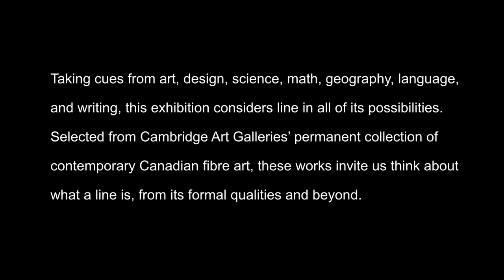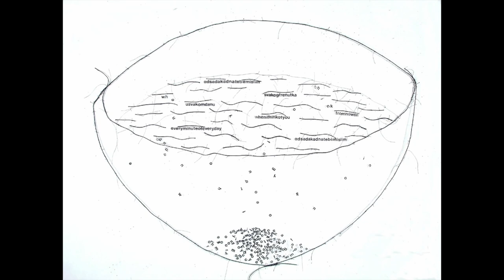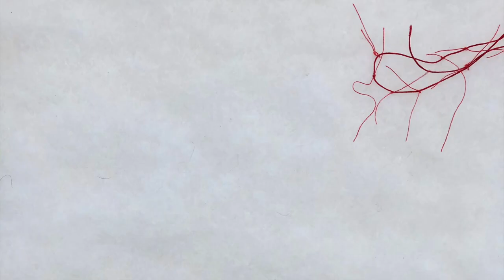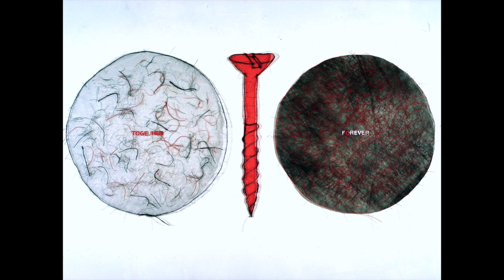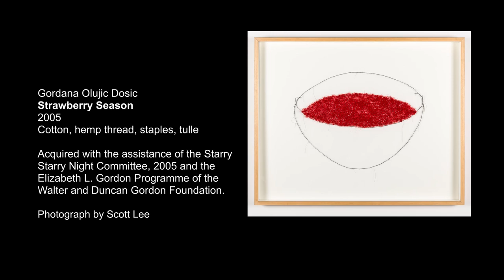Gordana Olujic Dosic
In connection with the Fall 2021 Queen's Square exhibition "How It All Starts," Gordana Olujic Dosic  discusses her art practice and her featured work, "Strawberry Season."